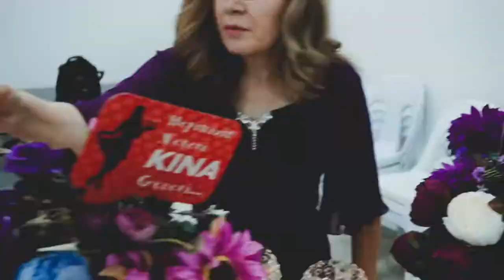Selin & Hamdi kına Klip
Foto Moda Silifke